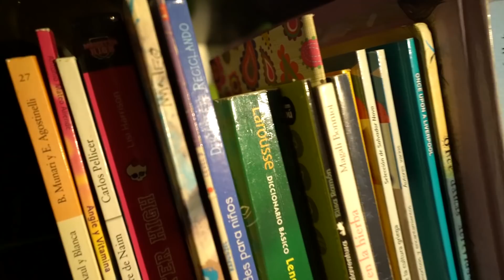¡YO ERA PEOR! Facundo